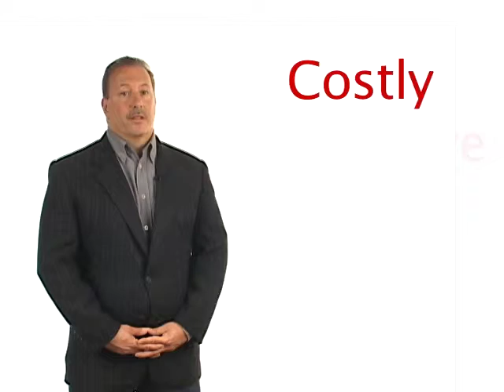Barry Schimmel Welcome Video, At a Glance Marketing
Barry Schimmel works very hard to stay on the bleeding
edge of cross channel marketing, to get your business, you
and your career a couple steps ahead of the competition.